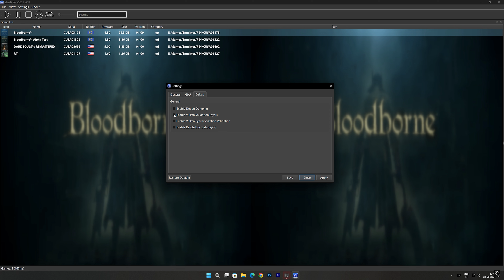Bloodborne PC Progress (Patches Enabled) - ShadPS4 (PS4 Emulator) v0.2.1 WIP - Boss Fight - 60FPS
This is Bloodborne PC Further Progress On ShadPS4 Emulator As Of 20/08/2024.

PC Specs:-
CPU: AMD RYZEN 5 5600X
GPU1: ASUS DUAL OC RTX 4070
GPU2: GIGABYTE AORUS GTX 1060
RAM: 32 GB DDR4